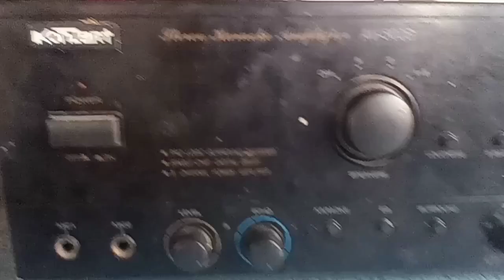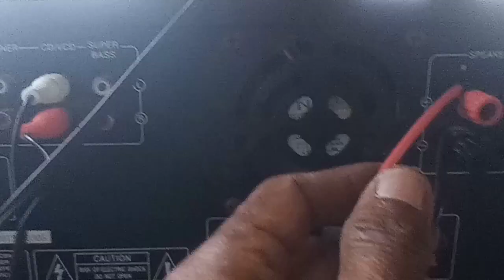KONZERT AV502B ayaw tumunog ang mga Speaker 🤔paano ayosin. 👍🏻